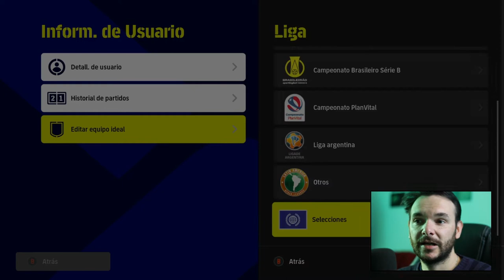eFootball | Usar la Bombonera en eFootball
Hola, hoy les traigo la manera de poder utilizar La Bombonera, el estadio de Boca Junios en eFootball ya que se encuentra semi oculto.